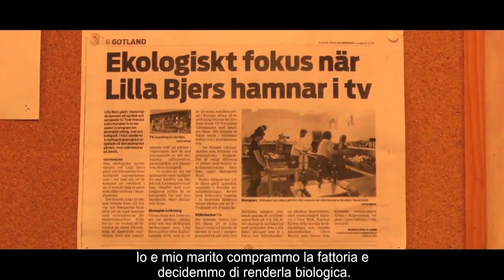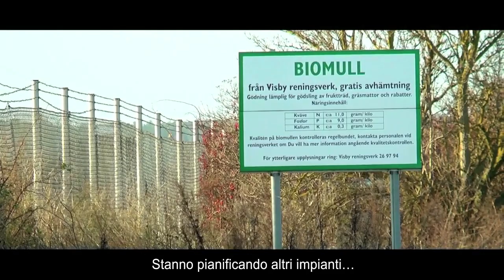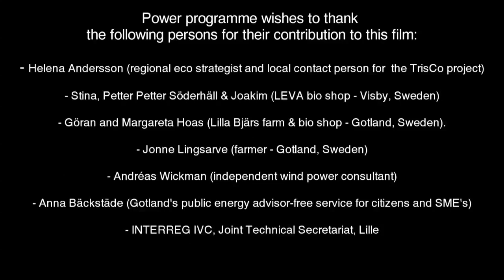Gotland-sub ita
Gotland is a partner in the Trisco Project funded under POWER, and is an example of an island who has taken the decision to become an ecologically sustainable society within the course of a generation. In Gotland, Sweden's biggest island, environmental issues have always been of central importance. Being close to the sea, the soil, the meadows
and the forest leads to a solid commitment to the environment, and maybe the need for long-term sustainable development is more evident on an island, where the conditions for life often are shaped by local resources.
This demonstrates that if renewables are developed appropriately, they can make a significant contribution to the Social, Environmental and Economic Sustainability of communities.